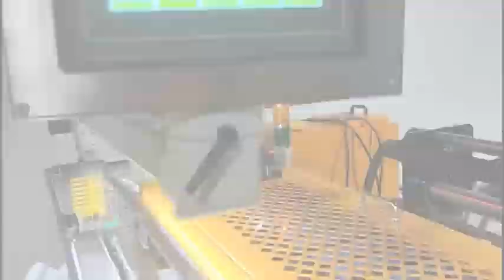Post office packages envelope bubble film bag production line automatic bag making machine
Post office packages envelope bubble film bag production line
automatic bag making machine